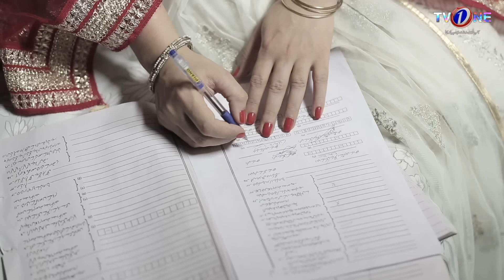Adhuri Kahani | Episode 30 | TV One Drama | 11 April 2019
Starring : Iffat Omer, Omair Rana, Dania Enwer, Nighat Chowdhary, Imran Ashraf, Khalid Butt, Rachel Khan

Director : Farhan Nadeem

Producer : Shehzad Agha

Watch Adhuri Kahani every Thursday at 8 pm only on TvOnePk